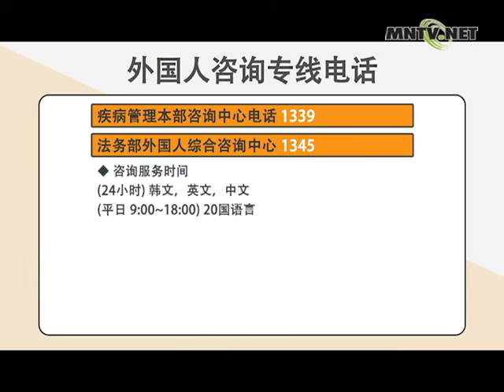[이주민방송MNTV]COVID-19 Guideline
[The general public]

1. Wash your hands thoroughly with soap and running water
2. Cover your mouth and nose with your elbow when coughing or sneezing
3. Do not touch your eyes, nose, or mouth with unwashed hands
4. Avoid coming in contact with people having fever or respiratory symptoms
5. Wear a face mask when visiting a health facility
6. Avoid visiting a crowded place